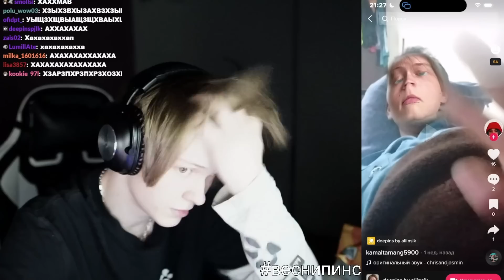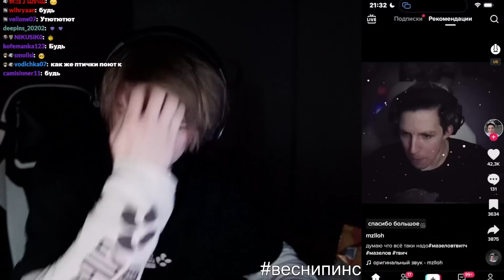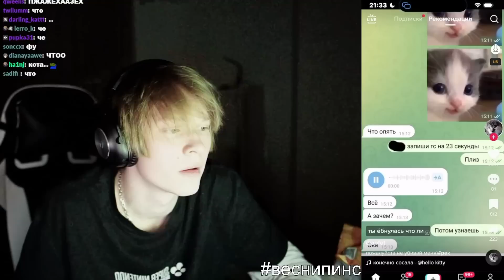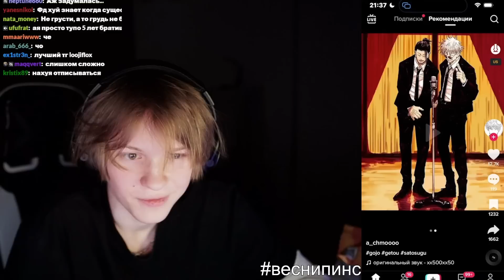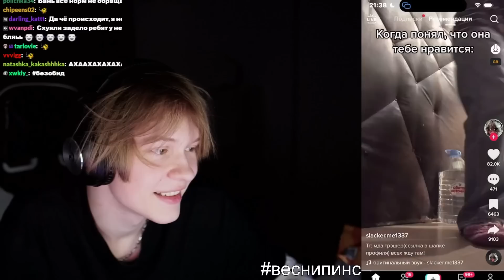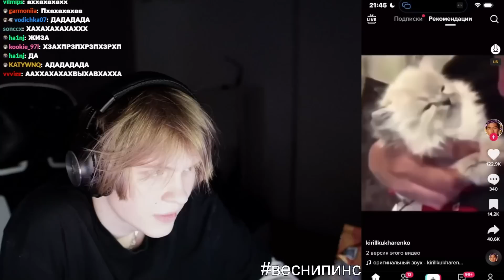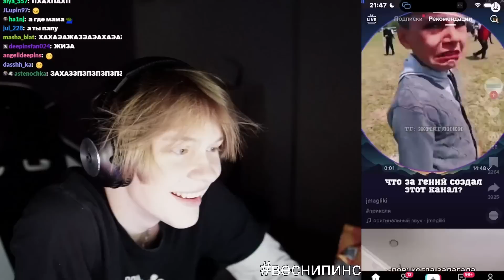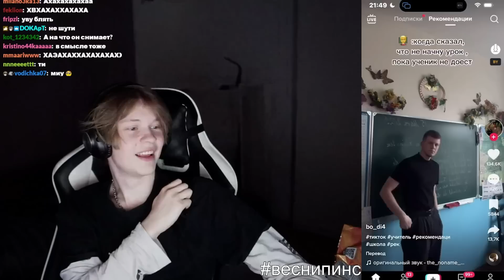ДИПИНС СМОТРИТ ТИКТОК